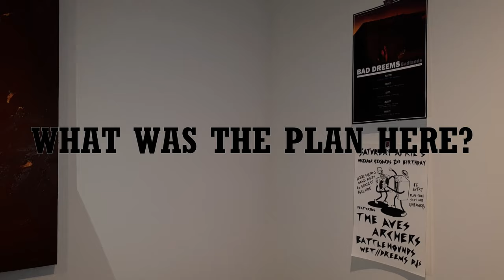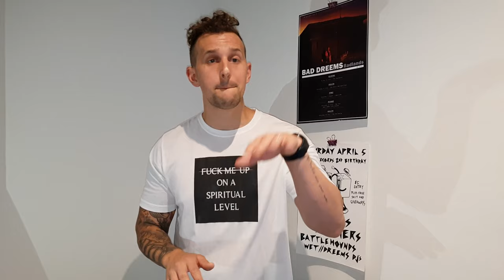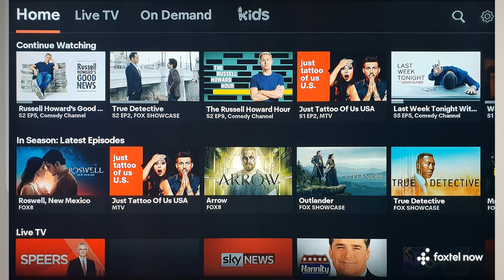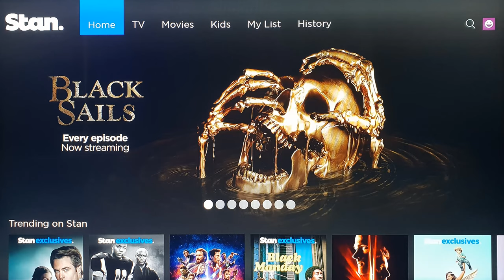What Was The Plan Here? - Video Streaming Services (aka An Examination of Foxtel's Mistakes)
Delving into the world of video streaming services/apps, we examine the rise of Netlfix and the shift from Foxtel.

We ask the questions around how this played out from a customer experience perspective, plus we review the services in the Australian market from several different perspectives.

We talk through the apps that have the lowest prices, best value for that price, usability and customer focus - all to go towards answering the question of which app YOU should get.